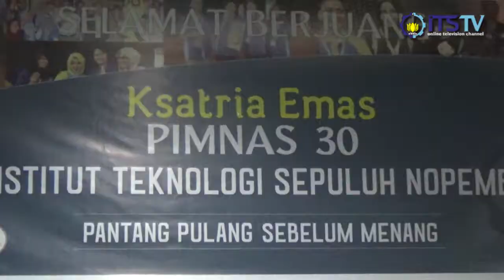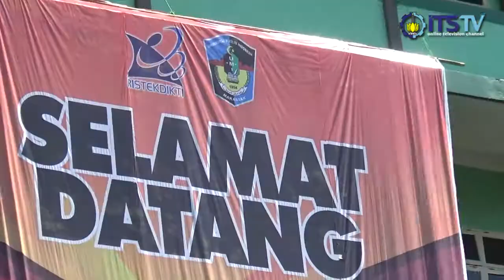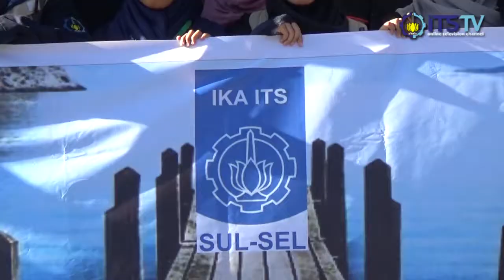Perjalanan Kontingen ITS di PIMNAS 30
Berikut Perjalanan Kontingen ITS selama mengikuti Pekan Ilmiah Mahasiswa Nasional ke-30 di Makassar pada 23-28 Agustus 2017.